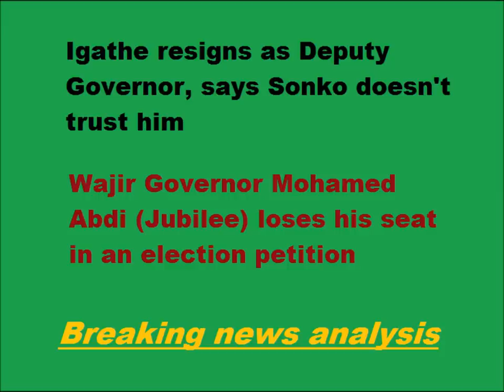Fishy Igathe Resignation And Duale Jitters Analysis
Analysis of two pieces of news that breaks in Nairobi on Friday 12th January 2017 leaving most Kenyans in shock.